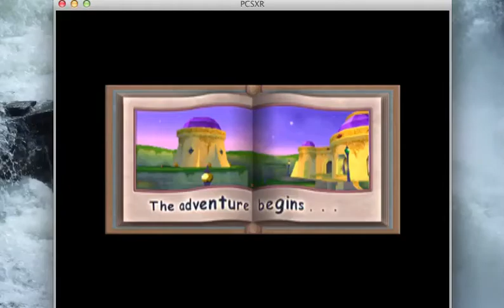2 basket proxies